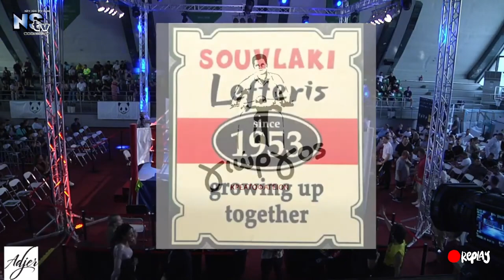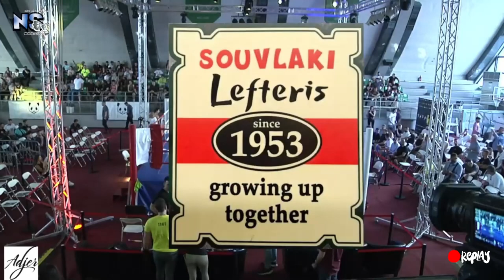Φλαςστα σπόρ 5 11 24